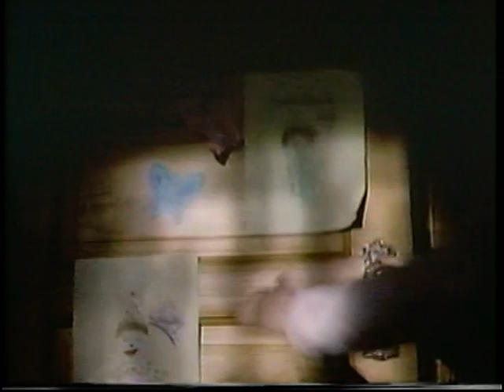Halloween 4: (The Return Of Michael Myers) (1988) (1989) (PREVIEW VIDEOCASSETTE) (CBS/FOX Video)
Enjoy this Opening to this Super "RARE" VHS DEMO TAPE of Halloween 4: (The Return Of Michael Myers)!!!

PREVIEW VIDEOCASSETTE (May 1989)
HALLOWEEN 4: (The Return Of Michael Myers)
(Full-Length Feature Film)
"Includes Previews of all CBS/FOX Video Releases."
("This Videocasette and its contents are for sales aid use only and absolutely not for sale or public demonstration.")